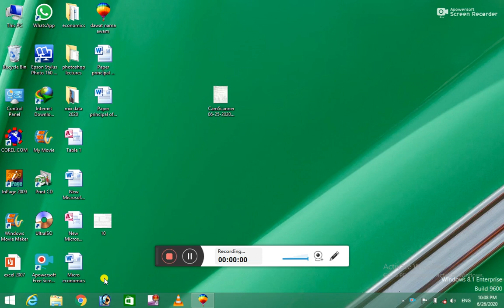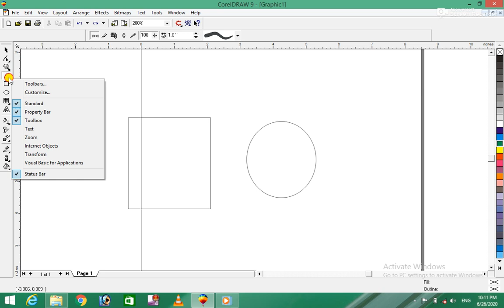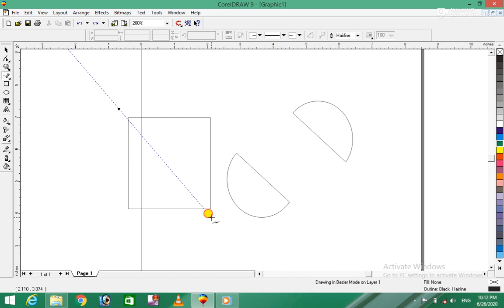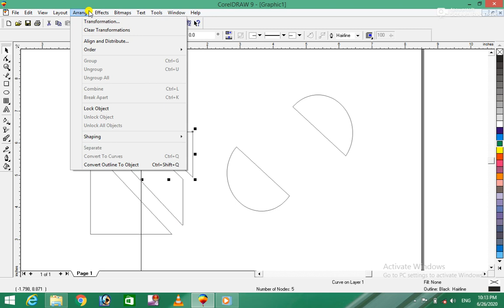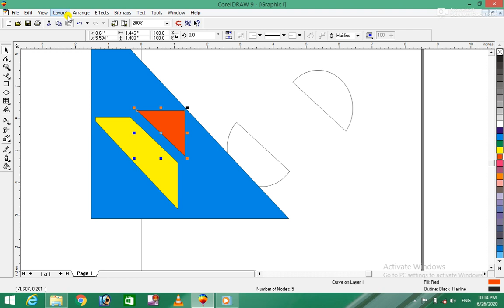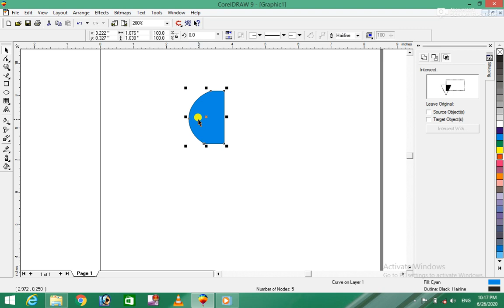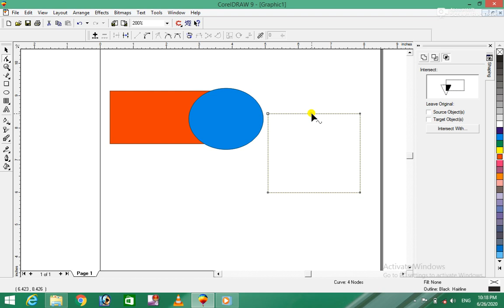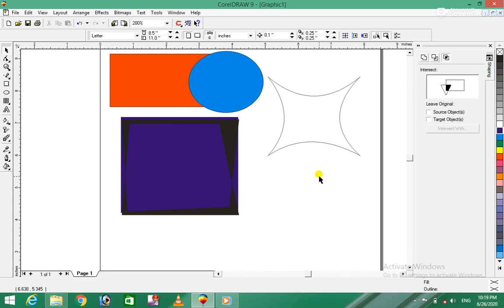Corel Draw 9 Complete Course | 9th Class |Arrange Menu | کورل ڈرا مکمل کورس | Burhan Ullah